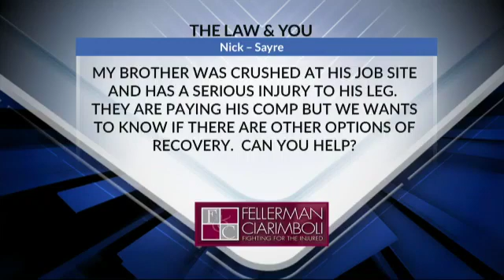Law and You December 27, 2019 | Brother Crushed Leg at His Job Site | Fellerman & Ciarimboli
My brother was crushed at his job site and has a serious injury to his leg. They are paying his comp but we want to know if there are other options of recovery. Can you help?